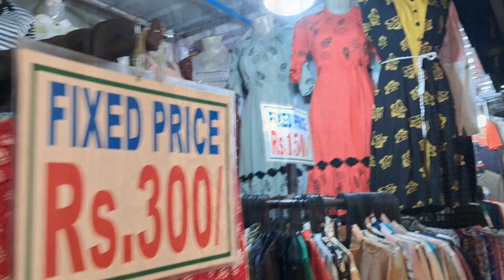গড়িয়াহাট winter collection 2024 part.1🧶🧥🧣 | এত কম দামে এত collection starting only 30/- rupees 😍🥰😃